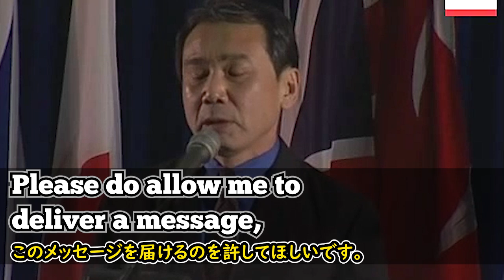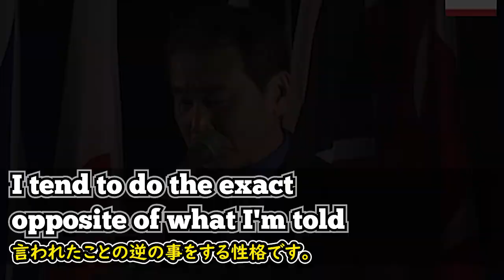[英語ニュース] 高い壁と弱い卵自分はいつも卵の側に付く| Haruki Murakami | ムラカミハルキ | 日本語字幕 | 英語字幕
村上春樹氏は日本を代表する小説家で、彼の作品は世界各国で翻訳·紹介されています。 この映像は、彼が2009年にイスラエル最高の文学賞を受賞した時の映像です。

「善し悪しの判断は歴史学者がし、自分にとって重要なことは常に弱者側に立つ事」そして「他の作家と同じように、人にするなと言われるとやりたくなる」など興味深かったです。この映像から、多少彼の世界観を垣間見ることができました。また普通の人とは違う、そんな考え方が彼を世界的な作家にしたのではないだろうかと思いました。 彼の話を聞いてみましょう。

2)  This video modifies an original work by adding texts to the work.

3) This video borrows very small bits of material from an original work.

🔵ATTRIBUTION 🔵